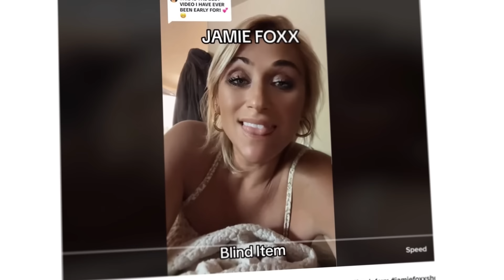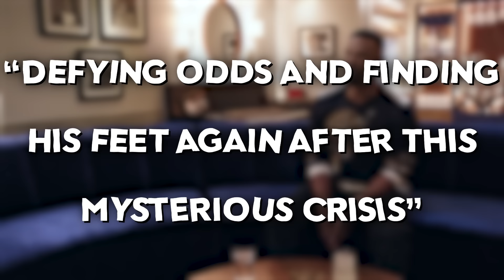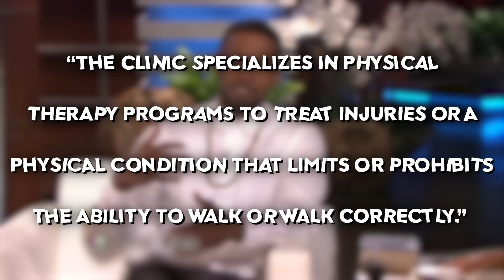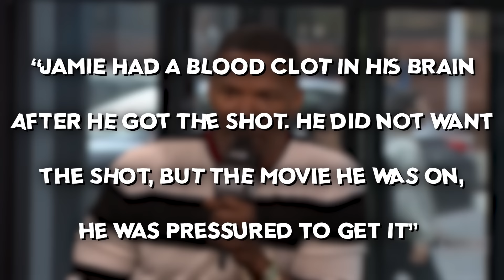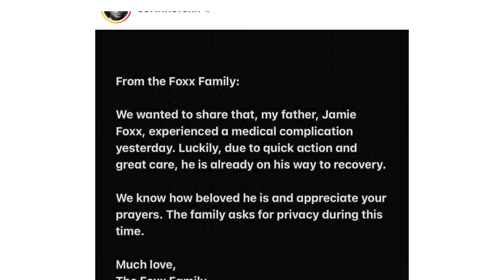Jamie Foxx Reveals DEVASTATING Update Regarding His Health Problems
Jamie Foxx's health is rumored to be getting worse.

So, is it true, or is it merely that – a blind item and a damaging rumor? Today, we’re going to break down the latest news involving the star according to an alleged recent blind item. Now, let’s dive in!
According to the TikToker, a source allegedly stated that Foxx can barely speak and has vision loss in one eye. Foxx supposedly will not be able to return to his “old physical health” after an alleged updated diagnosis from medical experts. Foxx will allegedly have to “learn to live with impairment and disability.”

Foxx apparently suffered a medical complication earlier this year and it was rumored that he suffered a stroke as noted here. There have not been a lot of updates surrounding Foxx’s true and current diagnosis but other celebs have come forward to share their thoughts and prayers for Foxx’s hopeful speedy recovery.

Despite the mystery surrounding Foxx's health, sources assure fans that he is receiving the best possible care at the rehabilitation center. The facility has a focus on stroke, brain injury, and spinal cord injuries, indicating the severity of the challenges Foxx is facing on his road to recovery.

The source also explained that the clinic is specifically known to teach people how to walk again. The insider continued, “Jamie would not be at this clinic if he was not impaired in some way as a result of whatever happened to him. But fans should rest assured: Jamie is in the best of care at this type of clinic.”

Journalist and A.P Benza recently claimed that Jamie Foxx has been “paralyzed” and turned “partially blind.” The journalist said that the actor had been diagnosed with a blood clot that led to him being “partially blind and paralyzed.” He also claimed that this was a side effect caused by the COVID-19 vaccine that Jamie took. “Jamie had a blood clot in his brain after he got the shot. He did not want the shot, but the movie he was on, he was pressured to get it,” A.P Benza’s source claimed.

Jamie’s friend Nick Cannon recently told fans that the actor will update the fans about his health when “he is ready to.” While his daughter’s last update read that the actor was “recuperating.”

However, is the COVID-19 vaccine really the cause of the actor’s health deterioration? Reports of Jamie Foxx's hospitalization due to a "medical complication" in April raised concerns among his fans, and the main question was: Is Covid vaccination really responsible for Jamie Foxx's health condition?

More recently, claims emerged suggesting that Foxx had been left "paralyzed and blind" from a "blood clot in his brain" due to receiving a COVID-19 mRNA vaccine. Gossip columnist A.J. Benza made these allegations on the podcast "Ask Dr. Drew," citing an unnamed source. These claims were then amplified by entertainment outlet OK! Magazine and social media users, including COVID-19 vaccine skeptic Aseem Malhotra.

Furthermore, reputable sources, such as Vanity Fair and The Guardian, reported that Foxx had been out of the hospital for weeks and was seen playing pickleball, demonstrating his recovery. Notably, Foxx's family has not attributed his medical condition to COVID-19 vaccines. Additionally, it was announced on May 15, 2023, that Jamie Foxx and his daughter would be hosting a game show called "We Are Family" in 2024.

Misinformation surrounding Jamie Foxx's health, particularly regarding his alleged paralysis and blindness, as well as the connection to COVID-19 vaccines, is baseless and unsupported by evidence. It is crucial to rely on reputable sources and scientific research to make informed judgments about vaccines and health-related matters.

Jamie Foxx was admitted to a hospital in Georgia on April 11, 2023, while he was in the midst of shooting his upcoming Netflix film in Atlanta. Foxx’s condition, which has not been named yet to the media.

The sets of the film, on the other hand, had shut down after the sudden turn of events but opened up again for the final scenes. A stand-in will serve as the replacement for Jamie Foxx while the production expects to be wrapped up within the next few days. Jamie Foxx's regular filming hours are long and he still has 8 shooting days to go, but it seems that those eight days are crucial for the film's development.